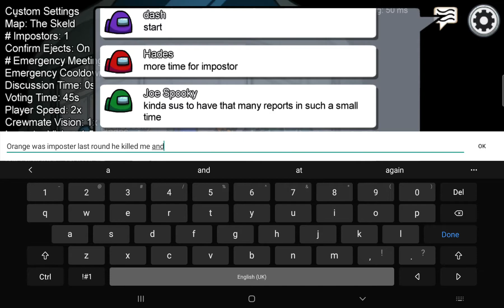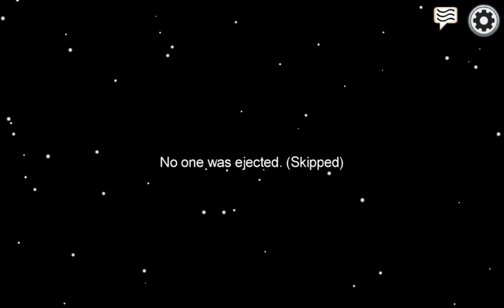(15+) AMONG US: They found the Imposter out.